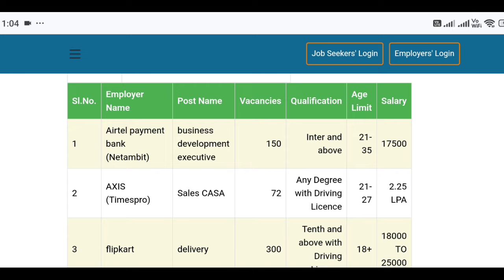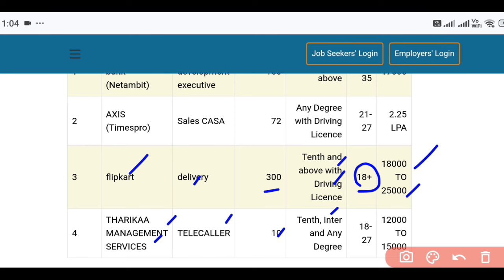AP లో కొత్త జాబ్ మేళా | AP Jobs Mela 2024 | AP Govt Jobs | Tech Guruvu